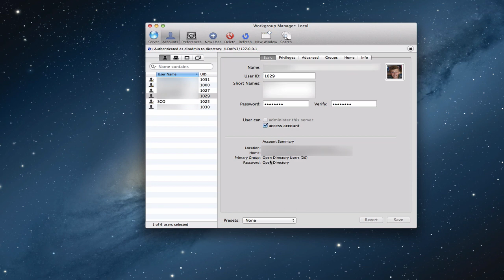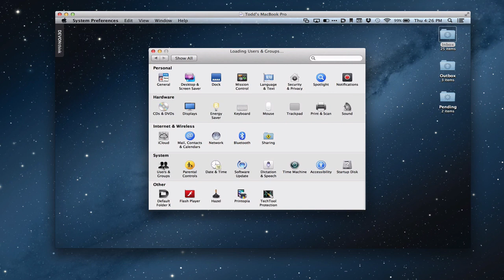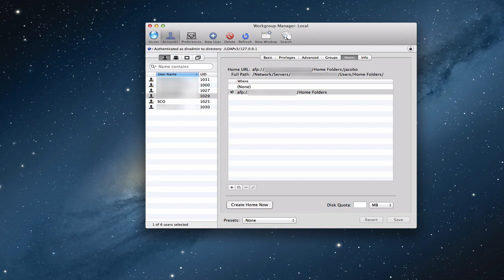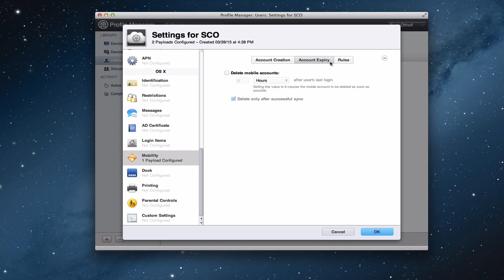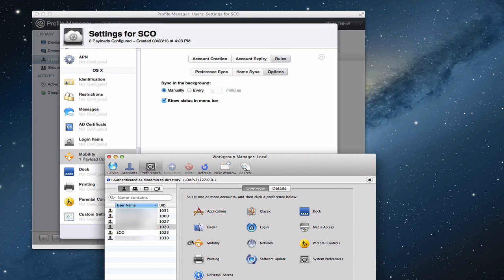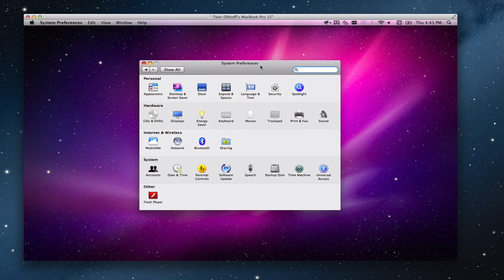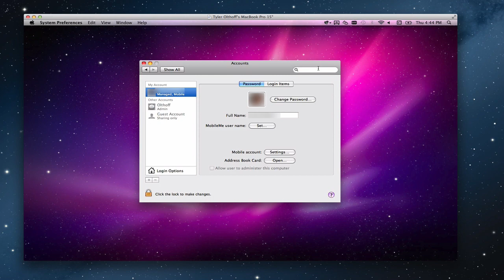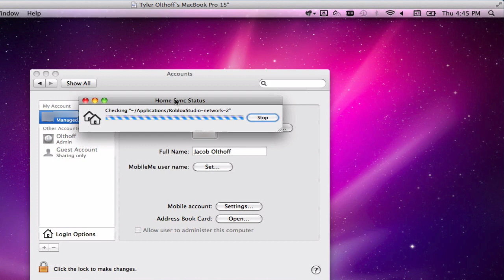Mountain Lion Server Part 35: Mobile Accounts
In this screencast tutorial I cover how to set up mobile accounts. Mobile accounts are designed to allow you to take your home folders with you on Laptops when those home folders reside on the server. That way you can have the advantage of logging into any computer on your network to access your desktop and still be able to sync that desktop to your mobile computer to take with you and then sync back any changes when you come back into the network.